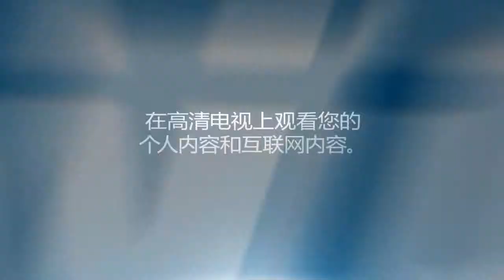WD TV Live Hub Play Music video (Chinese)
The most entertaining media player and drive in one. Stream the latest movies, your favorite videos, hit shows, online entertainment, live TV and chart-topping music. Stream your media collection from any source straight to your TV in Full-HD. And with a 1 TB built-in hard drive, you can store and play your entertainment all in one place.